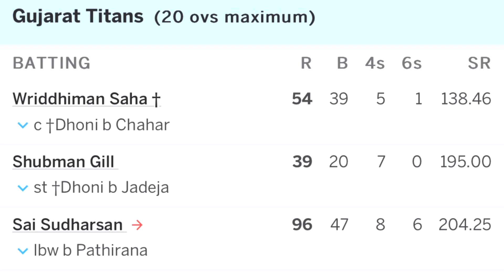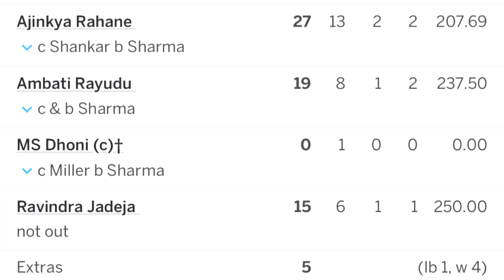JADEJA Nay History Bana di CSK WON IPL 2023 DHONI Won 5th Trophy | Pakistan Reaction on CSK vs GT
JADEJA WINS IT FOR DHONI | 41 year iconic DHONI 5th IPL Trophy | CSK IPL 2023 Champions
CSK vs GT | IPL Final

MSDhoni HardikPandya CSK vs GT | IPL Final

Sudharsan CRACKING 96 takes GT to 214 | can CSK chase 215? CSK vs GT | IPL Final